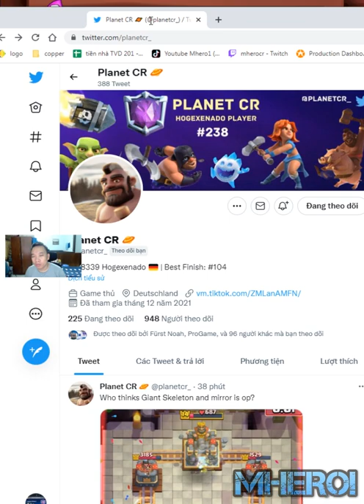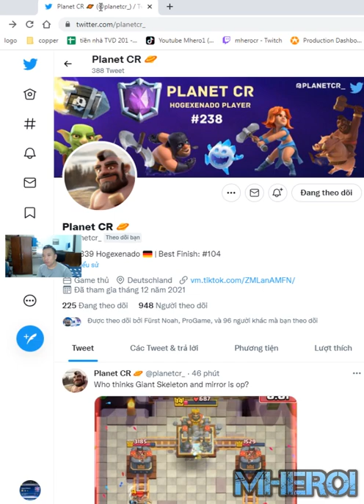Hog Valkyrie Executioner best deck Clash Royale Planet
Welcome to Mhero1
your coopertation.